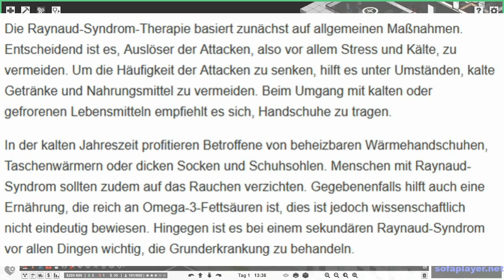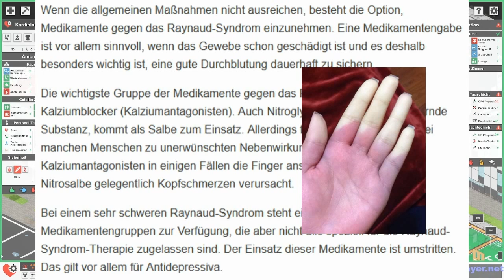👉 Project Hospital vs. Real #1 👈 Raynaud Syndrom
Mit Project Hospital vs. Real werde ich Euch zeigen, ob die Behandlung aus dem Spiel mit dem realen übereinstimmt und wie detailliert das Spiel ist. In diesem Video geht es um Raynaud Syndrom. Ein kleiner Tippfehler hat sich auch eingeschlichen.
Viel Spaß :)

Mein Hardware

- 2x G.Skill Trident Z RGB 16GB DDR4 16GTZR Kit 3200 CL16 (2x8GB)